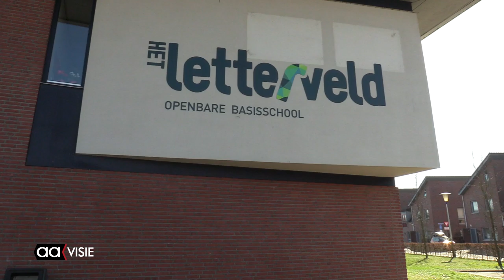Waterproject: van water tot water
Twee weken lang alles over water en ... water: de leerlingen van het Kindcentrum Sluitersveld werden er als het ware in onder gedompeld.

In het Waterproject viel alles samen: de kinderen leerden spelenderwijs van alles over water en hoe er goed mee om te gaan. Water dat mensen nodig hebben om te kunnen leven. Ook kwam de brandweer op bezoek bij de peuters en in de onderbouw, met een echte tankautospuit.